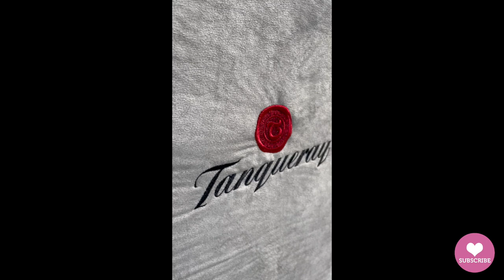WEEKLY VLOG | POLO IN NAIROBI | Nelly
Feeling proud and a few cute outfits

and enjoy the best entertainment at affordable prices.

TANQUERAY GIN is available in 3 variants (London dry, Tanqueray TEN & Seville) - order from the Jumia party APP and The Nairobi Polo Kenya

Jeans- Mango

Heels- Old

Friday
Coat Balmain
Dress - New look
Shoes - converse

Saturday
Top- Zara Old
Shoes - Mango (Old)

Sunday
Sweater- Ralph Lauren
Pants - Woolworths
Shoes - F&F (old)